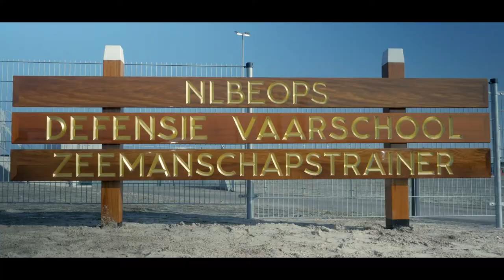Zeemanschapstrainer 'Poolster' | Koninklijke Marine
De nieuwe state-of-the-art zeemanschapstrainer 'Poolster' is vandaag feestelijk geopend!

Tijdens de demonstratie van een bevoorrading-op-zee (BOZ) operatie werd een sneak-preview getoond van wat mogelijk is met de nieuwste aanwinst van de Nederlands Belgische Operationele School.

De Poolster past perfect in de nieuwe manier van opleiden die de marine nastreeft. De nieuwe zeemanschapstrainer draagt bijvoorbeeld in belangrijke mate bij aan de flexibiliteit van opleidingen. Zo zorgt de zeemanschapstrainer dat nautische opleidingen minder afhankelijk zijn van varende eenheden en de capaciteit van trainingsfaciliteiten in het zuiden van Engeland. Door de Poolster, een reusachtige oefenopstelling op schiereiland Harssens in Den Helder,  traint men nu dichter bij huis.